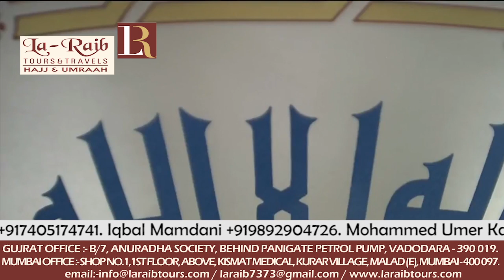3rd Ramadan 1439 Madeenah Fajr Adhaan Sheikh Ayaad Shukary